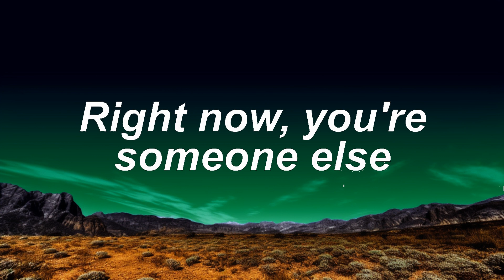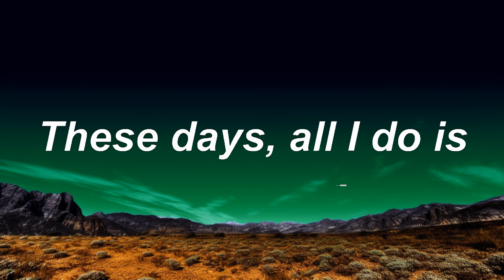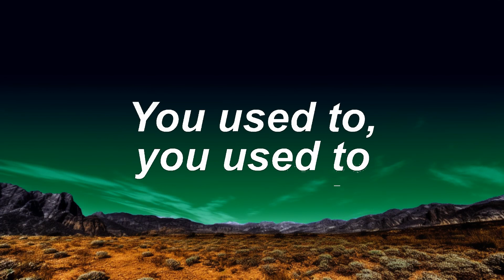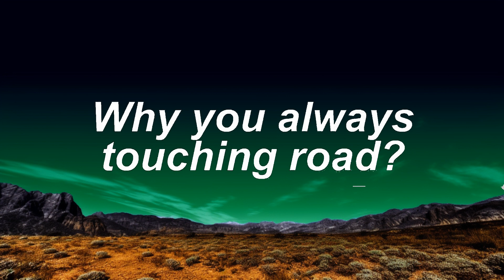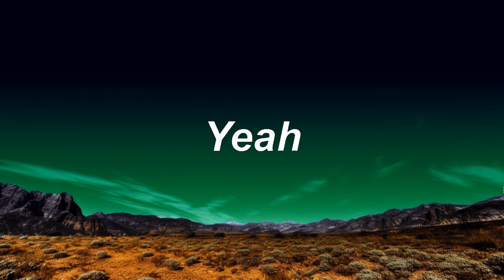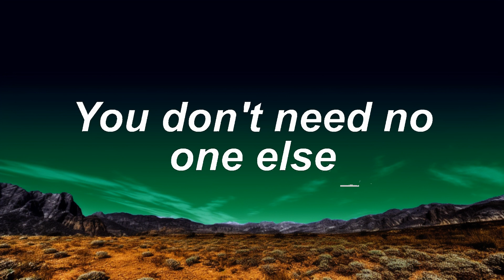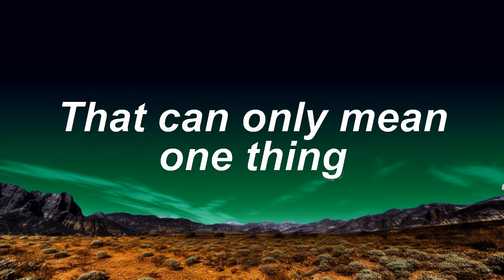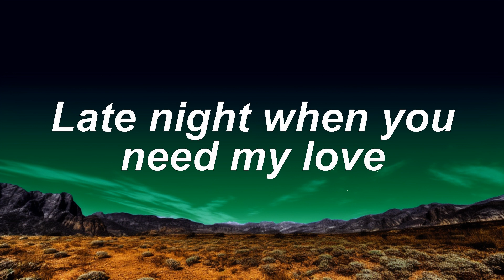[1 Hour] Drake - Hotline Bling (Lyrics) | Creative Mind Music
Drake - Hotline Bling (Lyrics)

📄 Lyrics:

You used to, you used to
Yeah

And I know when that hotline bling

Ever since I left the city you
Got a reputation for yourself now
Everybody knows and I feel left out
Girl you got me down, you got me stressed out
Started wearing less and goin' out more
Glasses of champagne out on the dance floor
Hangin' with some girls I've never seen before

Ever since I left the city, you, you, you
You and me, we just don't get along
You make me feel like I did you wrong
Going places where you don't belong
You got exactly what you asked for
Running out of pages in your passport

These days, all I do is
Wonder if you're bendin' over backwards for someone else
Wonder if you're rolling up a Backwoods for someone else
Doing things I taught you, gettin' nasty for someone else
You don't need no one else
You don't need nobody else, no
Why you never alone?
Why you always touching road?
Used to always stay at home, be a good girl
You was in the zone, yeah
You should just be yourself
Right now, you're someone else

Ever since I left the city

[1 Hour]  Drake - Hotl